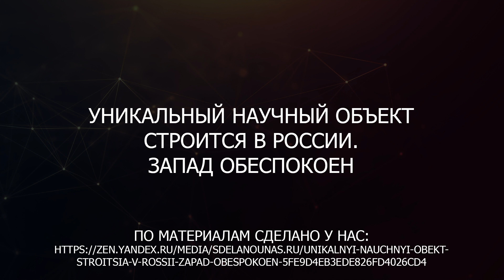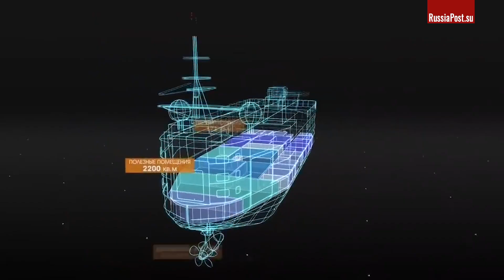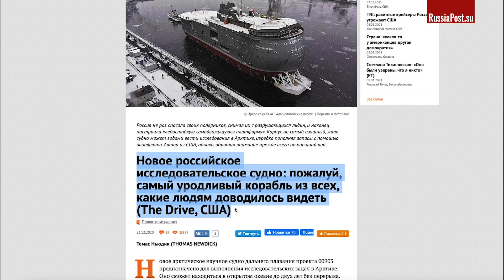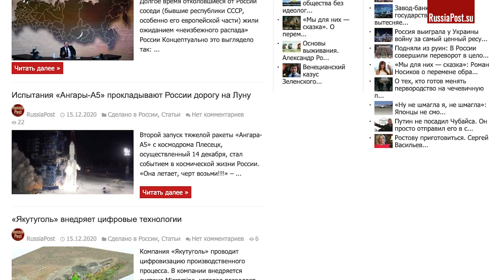На Западе от этого уже бомбит! Уникальный научный объект строится в России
Благодарим за добровольную помощь в развитии канала:
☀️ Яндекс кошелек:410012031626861